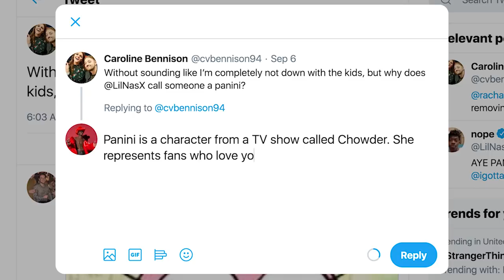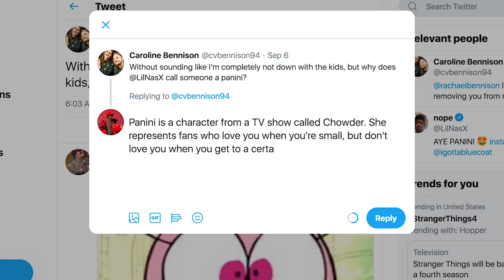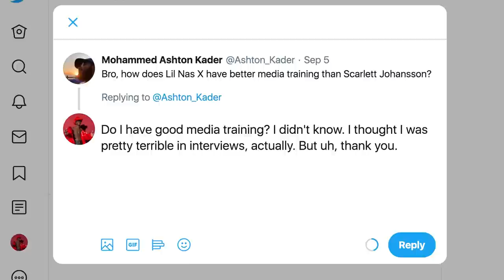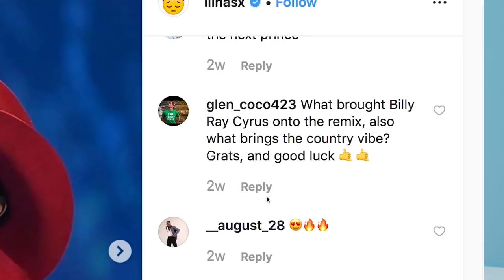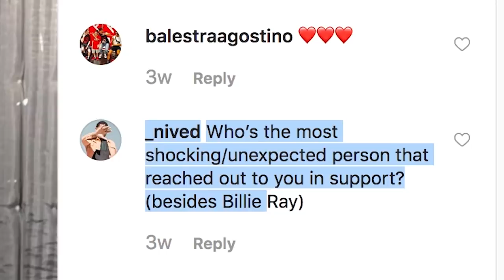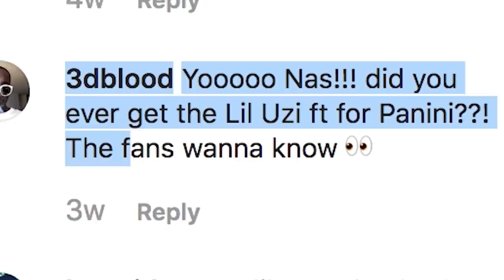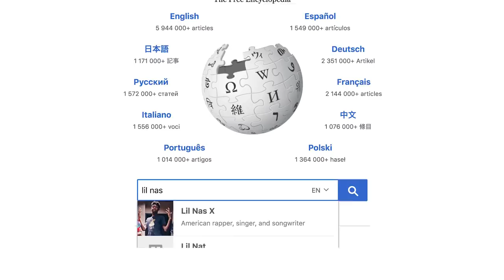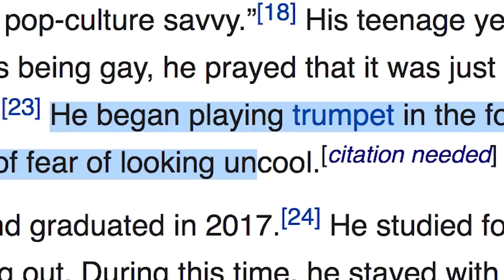Lil Nas X Replies to Fans on the Internet | Actually Me | GQ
On this episode of Actually Me, Lil Nas X goes undercover on the Internet and responds to real comments from Reddit, Instagram, Twitter and more. Is he going to collab with SZA? How did he get Billy Ray Cyrus to be part of the Old Town Road Remix?